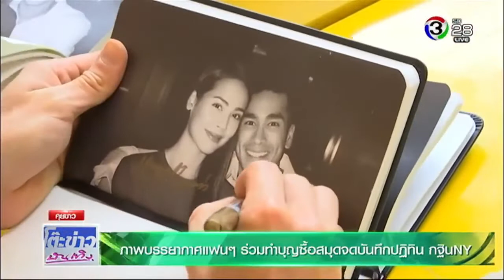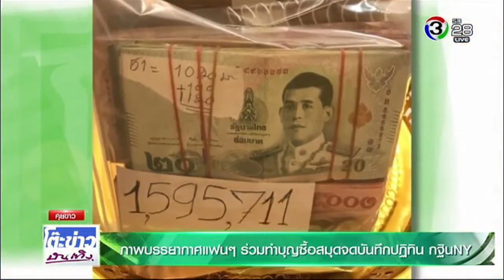รายละเอียด ณเดชน์ ญาญ่า ชวนทำบุญกฐิน ny ประจำปี 2561 โต๊ะข่าวบันเทิง 01 11 2018